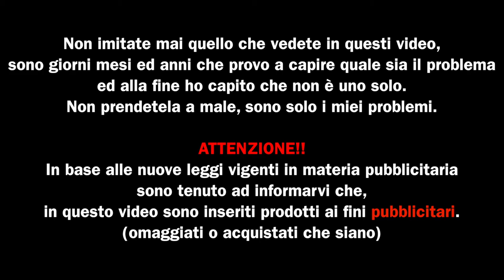BARRETT by Tsc Mod - mattyvape edition -